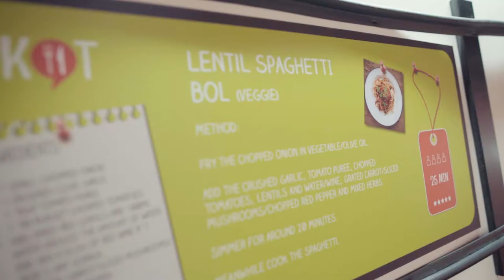Another successful student housing project in Brussels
Student rooms in Jette, Belgium. Great location, unique rooms, amazing community, common spaces to chill, awesome student coach and many many more!